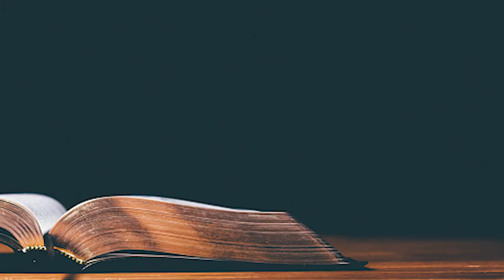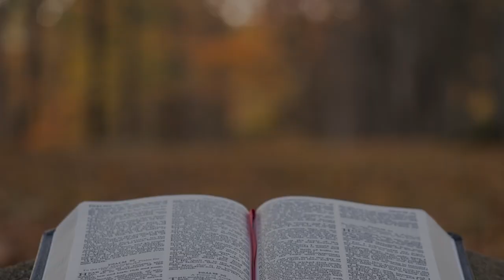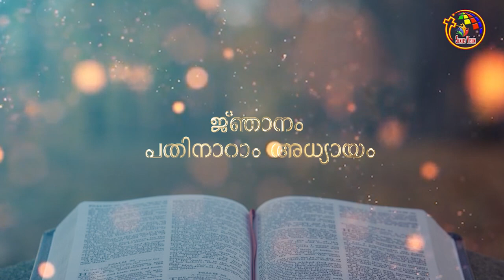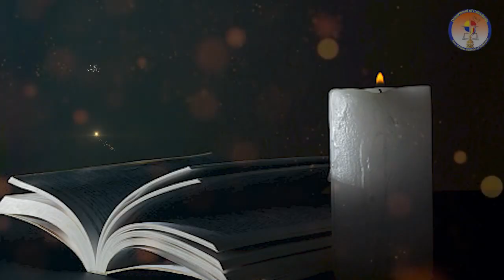ജ്ഞാനം | Wisdom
BibleStudy # Book of Wisdom, Audio Bible Wisdom

Malayalam Bible, Old Testament Sirach, Audio of Book of Wisdom,
Bible learning, POC Bible, The book of WisdomMalayalam